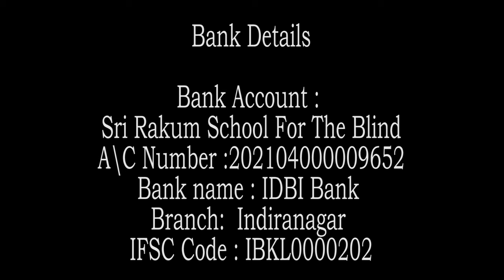{Part - 4} Continuation , Swami Rakumjee 1268th Zen story : Zen story :77th "No Attachment to Dust"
Continuation of [Part - 4 ]  Swami Rakumjee 1268th SD Zen story : Zen story :77th "No Attachment to Dust"
ಝೆನ್ ಕಥೆ : ಸ್ವಾಮಿ ರಾಕುಂಜೀ ಅವರಿಂದ 77ನೇ:  "ಧೂಳಿಗೆ ಯಾವುದೇ ಲಗತ್ತು ಇಲ್ಲ"